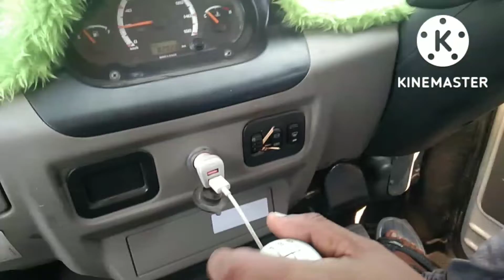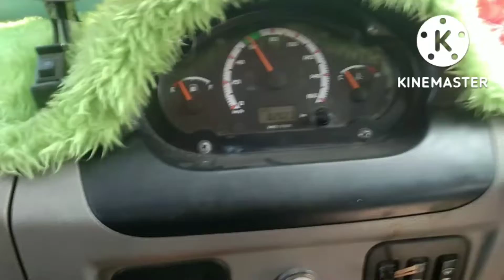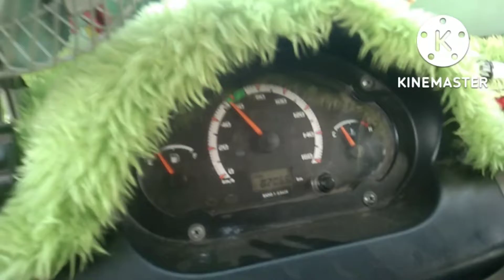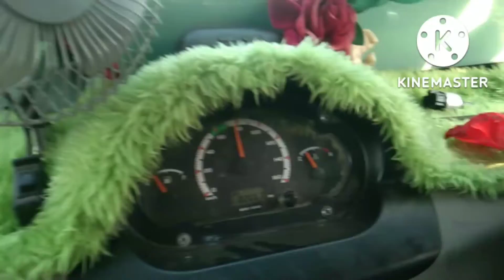P0504-64 TATA MAGIC EXPRESS PICKUP PROBLEM